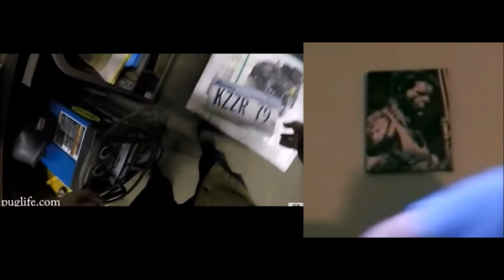1Puglife happy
Enjoy our variety of videos.
Videos are broken up into groups by genre.

Fortnite Support a creator code: WKZZR
send letters or inquiries to:
WzzR DaveT.V.